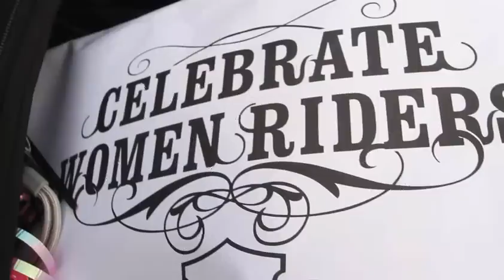Harley Women Riders Unite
Hundreds of Harley Women Riders from all around the world unite to share the passion for Harley Davidson.